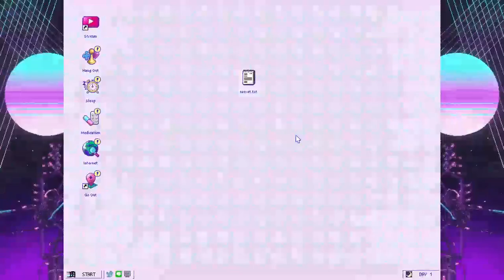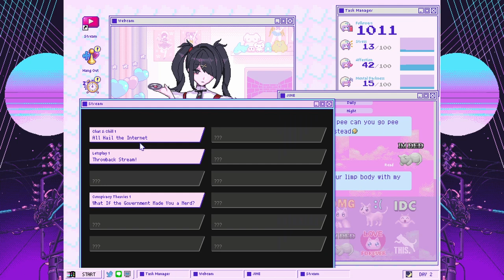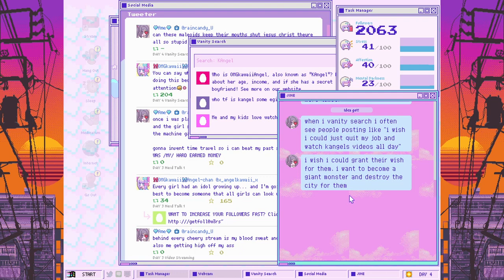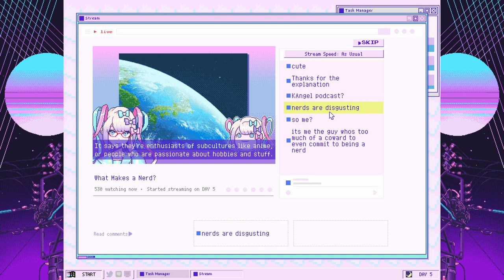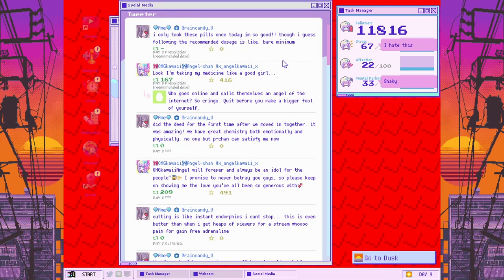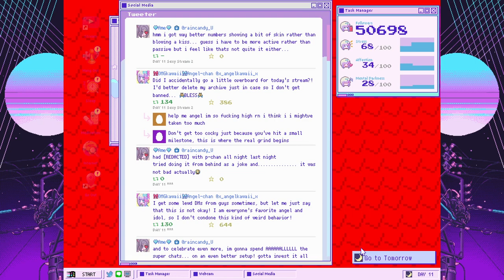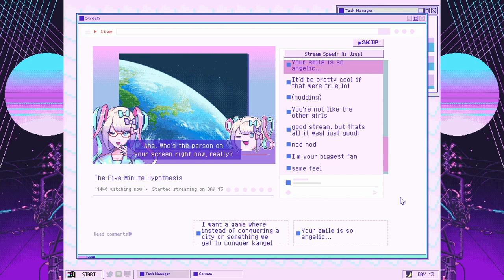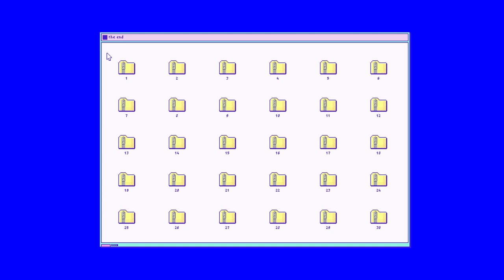NEEDY STREAMER OVERLOAD ( Ending 1)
NEEDY STREAMER OVERLOAD is a “multi-ending ADV” depicting daily life with “OMGkawaiiAngel-chan”, a young girl with a rather extreme need for approval attempting to become the #1 “Internet Angel” (streamer). Gradually build up OMGkawaiiAngel-chan’s number of followers as she spends her days streaming, using various ”stress relievers”, and generally being kinda messed up. Experience all the different crazy ups and downs and find out for yourself whether this story is even capable of having a happy ending.